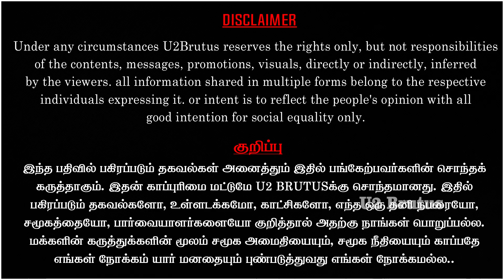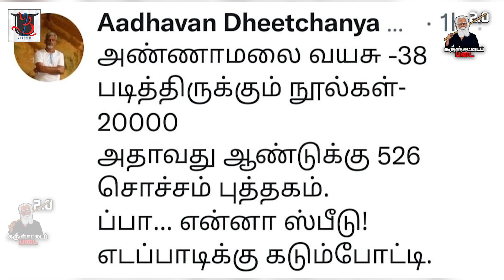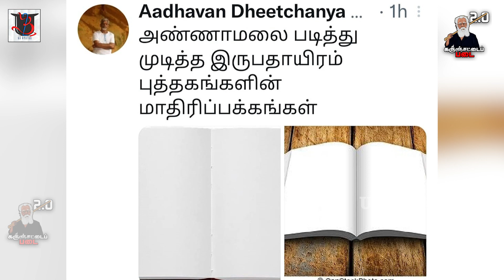20000 புத்தகம்; அள்ளிவிட்ட அண்ணாமலை | Annamalai | BJP | U2 Brutus